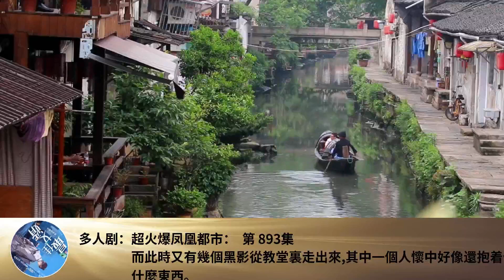多人劇：超火爆鳳凰都市： 第 893集